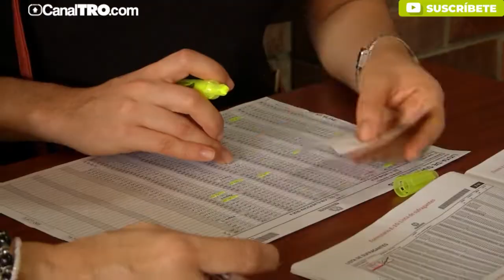Primeros 100 días de Edwin Ballesteros